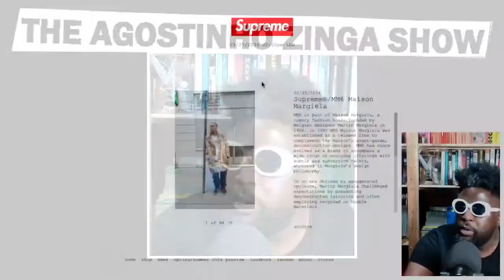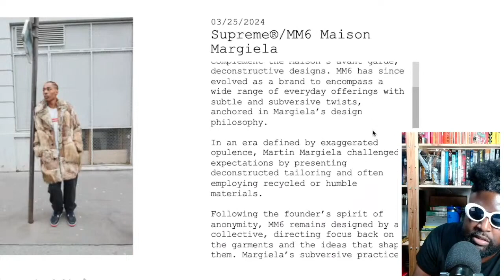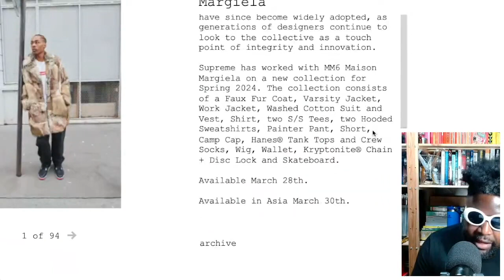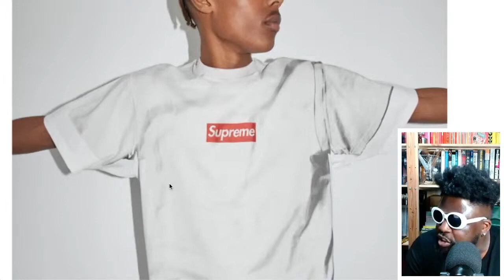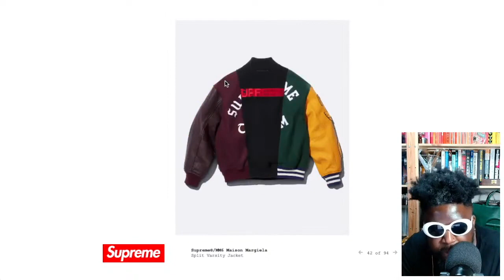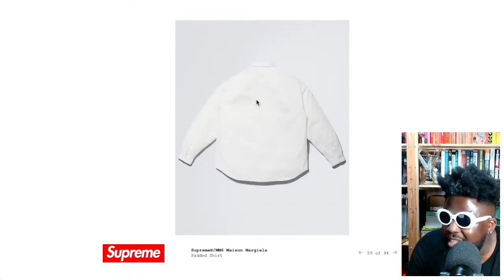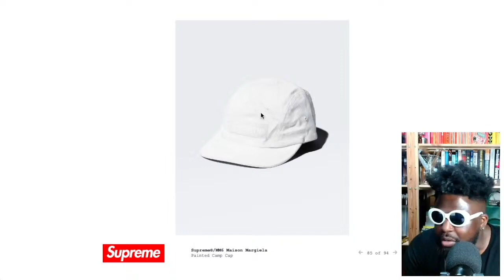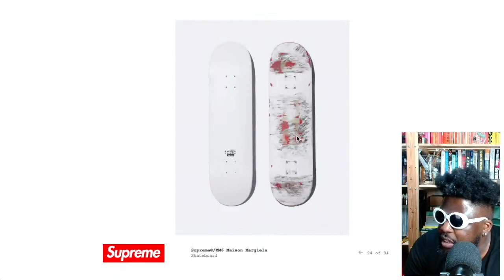MM6 Maison Margiela x Supreme® collab IS ABSOLUTELY AMAZING